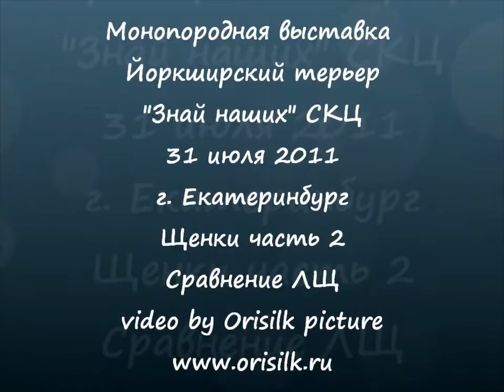Моно йорков 31/07/2011 беби, щенки часть 2